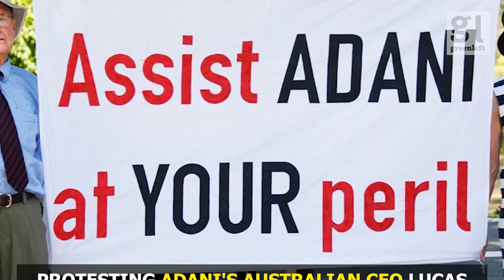Solidarity actions with Venezuela feature in this Activist Report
Solidarity actions with Venezuela, Sydney’s energetic Don’t Kill Live Music rally and the latest from the Stop Adani campaign are all in this week’s Activist Report.